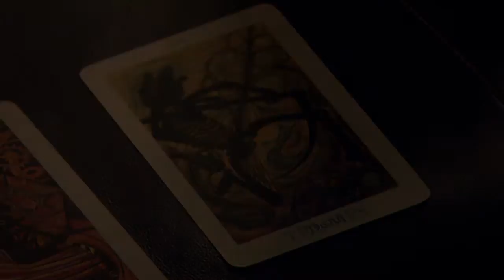SorcererTeaser 1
The Sorcerer